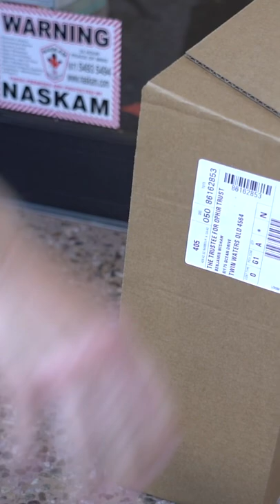Baby Red Bellies on the move! 🤩👌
Back to back baby Red Bellied Black Snakes in homes and businesses today! Such gorgeous and cool snakes with their black on red colouring and some of them having cool little brown noses...

As we type and post this today, we are on our way to yet another baby Red Belly relocation!

One this morning sneaking under a computer at a Nambour home and the other on the move through a Twin Waters chemist! Make sure you keep an eye out for these cute little rippers on the move and call a professional for relocation, remembering they are Highly Venomous

- Stu